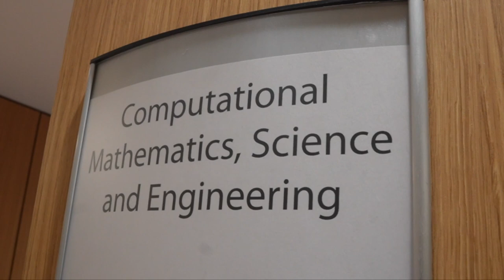Brad LaPlante - Video Journalist Reel - April 2024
Brad LaPlante is a filmmaker and video journalist sharing stories that help others understand the world.

For seven years, Brad was a music journalist interviewing local and touring musicians. Shortly after, he spent two years as a sports journalist for Rivals and SB Nation. Brad is an advocate for mental health and social issues.

Brad lives in Lansing, Michigan where he attends Michigan State University majoring in journalism. He lives off campus with his wife Katy and two pets.